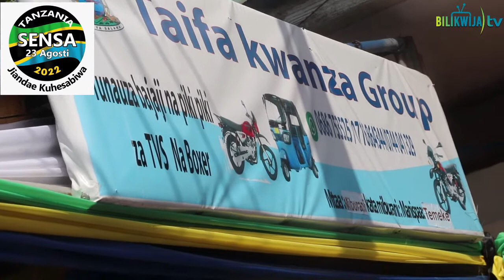MWENGE WA UHURU 2022 WAMULIKA MANISPAA YA TEMEKE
MWENGE WA UHURU 2022 WAMULIKA,WAKUBALI MIRADI MANISPAA YA TEMEKE,KIONGOZI MBIO ZA MWENGE KITAIFA AMMWAGIA SIFA MKURUGENZI HALMASHAURI YA TEMEKE KWA KUSIMAMIA NA KUTIMIZA MAGIZO YA RAIS MHE SAMIA SULUHU HASSAN,AAGIZA GARI LA KUTENGENEZA BARABARA LIKAE OFISI YA MKURUGENZI,DEREVA WAKE ASHAURI AAJILIWE.